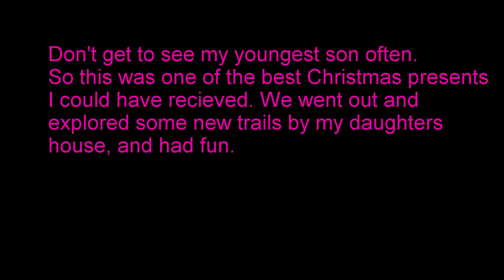Perfect Christmas Present !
Well it's not often that I get to see Mikey my youngest son. So seeing he was able to make to Massachusetts for Christmas, I figured let's go for a ride. The last time we rode bikes together has to have been at least 20 years ago. It was just great spending some fun time together, and always enjoy some trash talking.